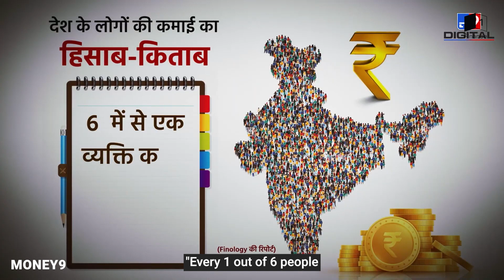Are you overspending your money? | Promo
Spending money does bring happiness. But overspending and then getting into a debt cycle can have adverse consequences. Curbing overspending requires taking an honest look at how you spend your money, as well as setting financial goals to help you use your money with purpose.

Featuring Viral Bhatt
Chairman, QFA Advisory Committee - Mumbai Chapter, 1 Finance
Founder at Money Mantra

1 Finance is building an ecosystem that works towards the upliftment of affluent Indians. The channel focuses on providing well-researched, educational, and informative content about your personal finances. Our mission is to enable millions of individual Indians, just like you, to achieve true financial independence.

We at 1 Finance are reimagining the space of personal finance advisory in India. For us, this means offering advice that takes into account not just your financial status and life goals but also your traits and behaviours, in order to equip you with the ability to attain financial well-being. We’re doing this by building an ecosystem that caters to the long-term well-being of our members, and aligning our goals with the interests of all other stakeholders as well, which in turn triggers a shift towards transparency in the industry at large.

1 Finance is based in Mumbai and is backed and mentored by marquee investor Marwadi Chandarana Group — a pioneering force in India’s financial services sector that also powers successful operations in the fields of education and alternative energy. The Marwadi Chandarana Group also comprises Marwadi University, Marwadi Financial Services, Pixon, and Marwadi Chandarana Intermediaries Brokers Private Limited (MCIBPL).